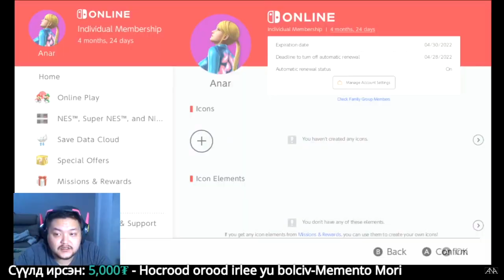The Voice of Streamers